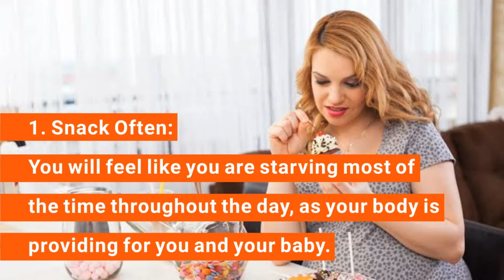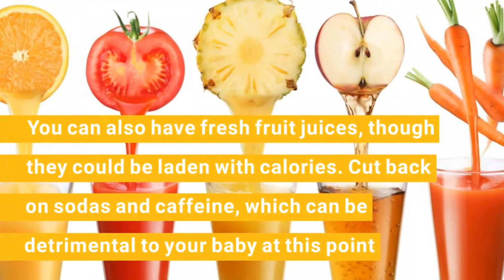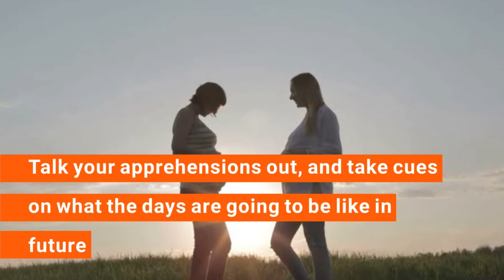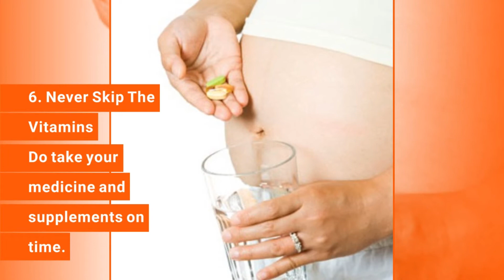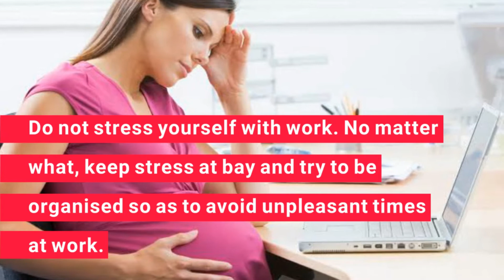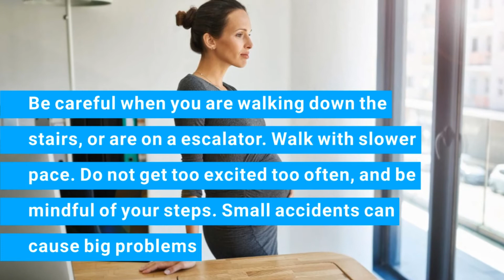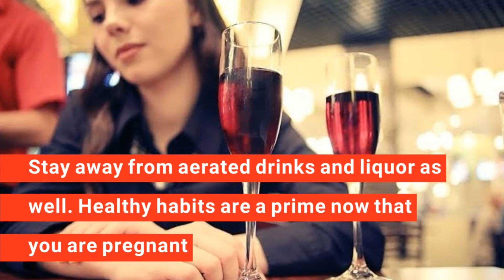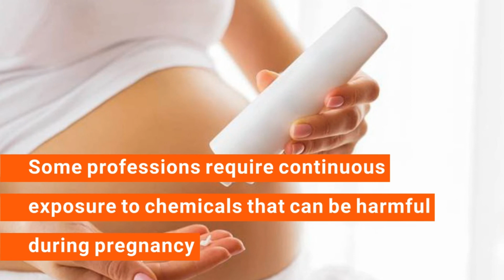9 Do's and Don'ts When Working During Pregnancy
9  Do's and Don'ts When Working During Pregnancy